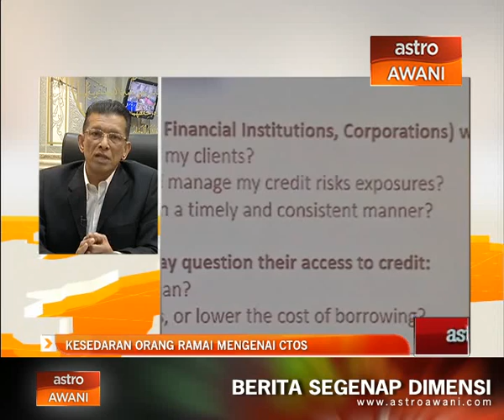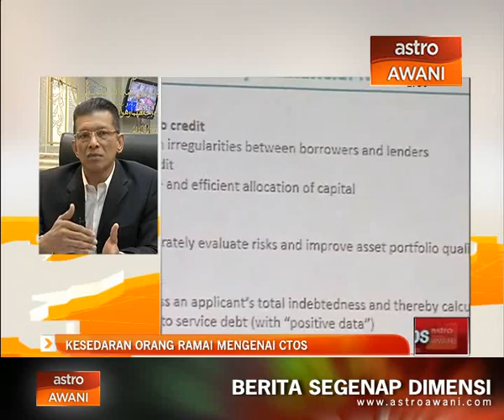Kesedaran orang ramai tentang CTOS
Dalam laporan Ease Of Doing Business oleh bank dunia, Malaysia menduduki tangga pertama dalam aspek mendapatkan kemudahan pembiayaan.

Namun sejauh mana keupayaan peminjam untuk membayar balik?

Untuk mengulas dengan lebih lanjut bersama kita adalah Presiden Persatuan Penyelesaian Pengguna dan Peminjam Malaysia, Rosland Mohd Arif.